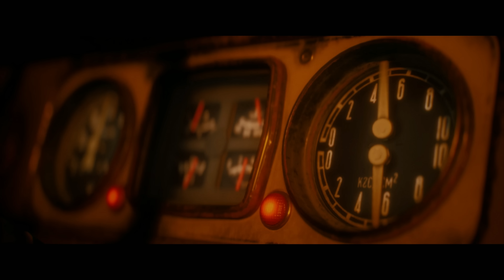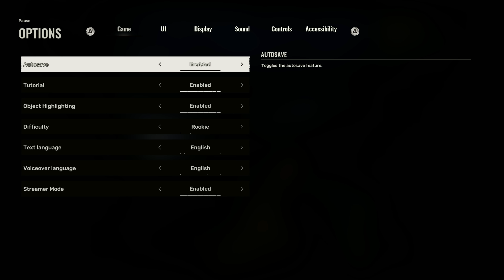Is STALKER 2 Playable on Xbox Series S ...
Stalker 2 Xbox Series S Gameplay - After finding out how demanding Stalker 2 is on PC. I was interested to see how it ran on Series S